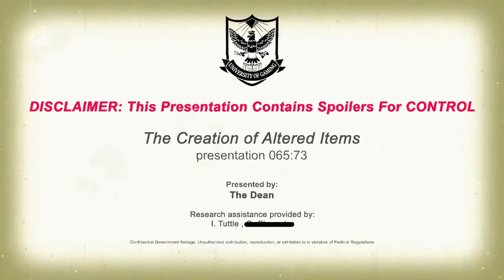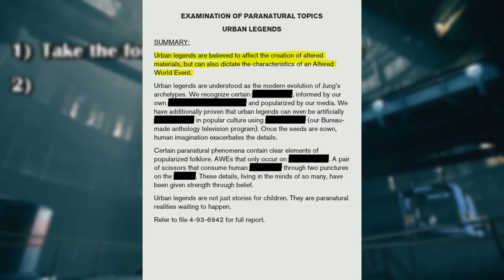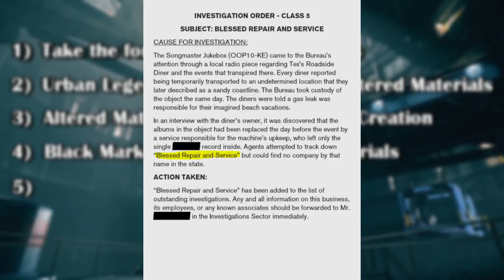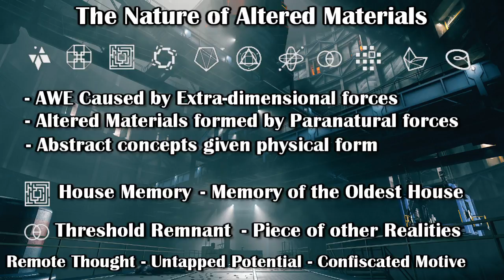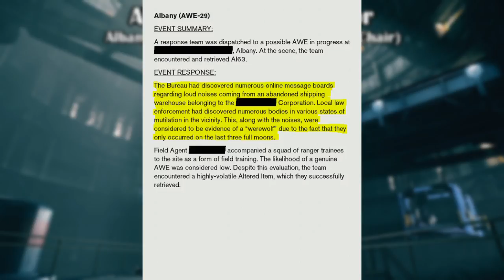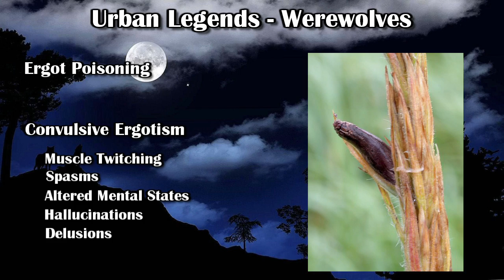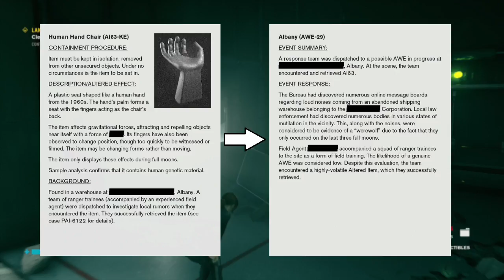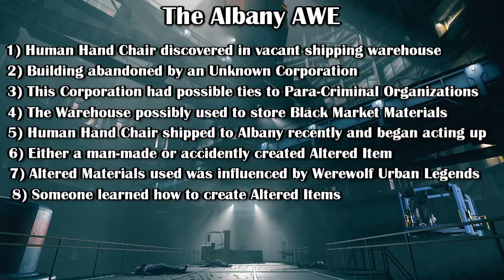Control Explained - The Creation of Altered Items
Hello everyone. Welcome back to the Control Explained segment of Gaming University. Altered Items and Objects of Power are arguably the canvas of in which the Control story is painted on. However, many mysteries exist about the nature of these Cursed Artifacts. While the no explicit evidence is given in the game, there are a few clues we can piece together than gives us a rough idea of what is involved in The Creation of Altered Items.

In this video we will go through these clues and examine a specific Altered Item and how this theory ties in with its behavior. Let me know what you think. I hope you enjoy!

Quantum Break OST: Opening Theme - Petri Alanko